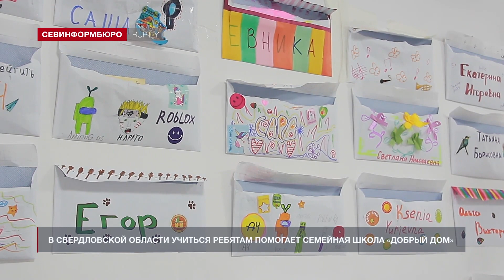«Хорошие новости» от 16 апреля 2021 года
Смотрите в этом выпуске:

- Трогательная дружба медвежонка и шимпанзе в турецком зоопарке;
- В Свердловской области учиться ребятам помогает семейная школа «Добрый дом»;
- Посреди французской реки стоит «плавающий» дом;
- «Казахстанская Венеция». Туристический комплекс на воде «Караван-Сарай»;
- Профессиональный прыгун на «кузнечике» выполнил экстремальное сальто.